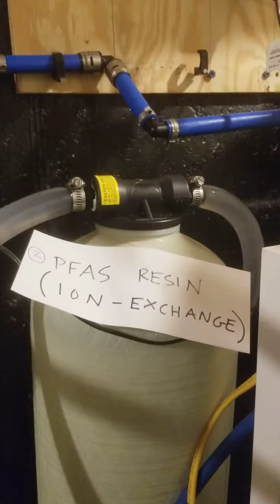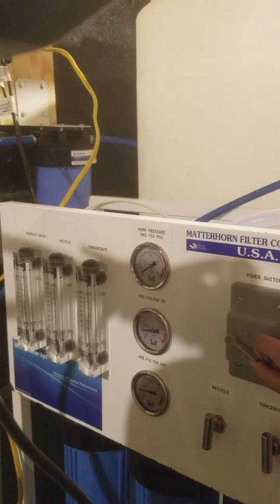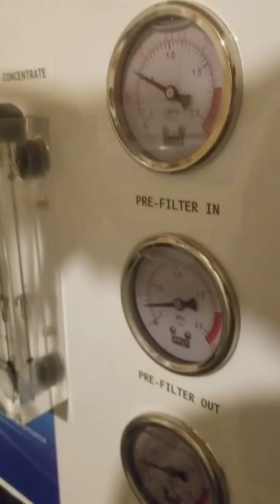Custom built PFAS filtration system